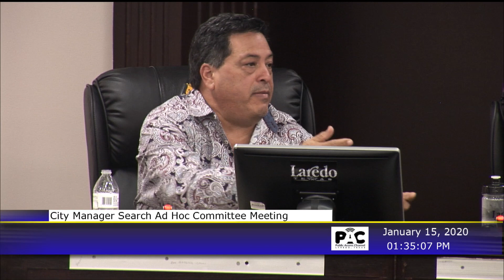City Managers Ad Hoc Committee Meeting 011520